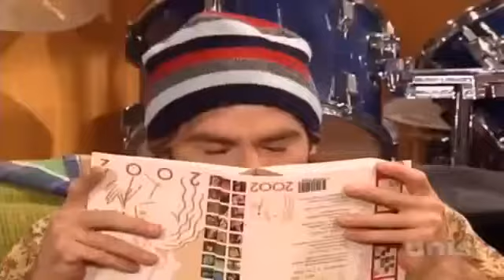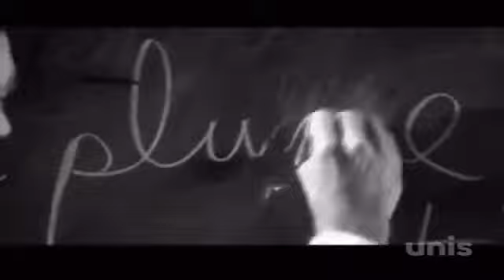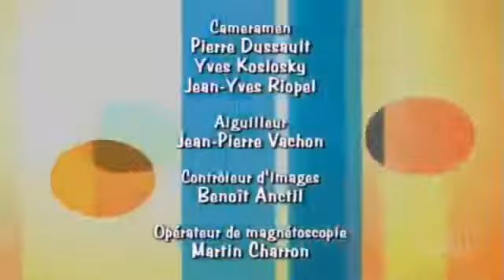ramdam saison 2 episode 52 une prof trop proche